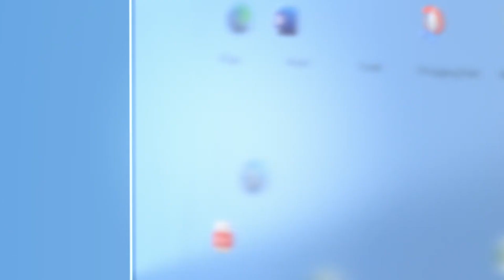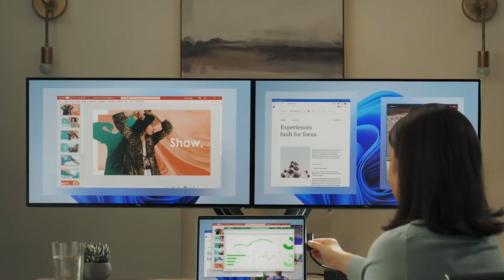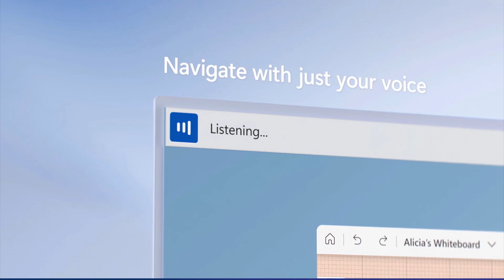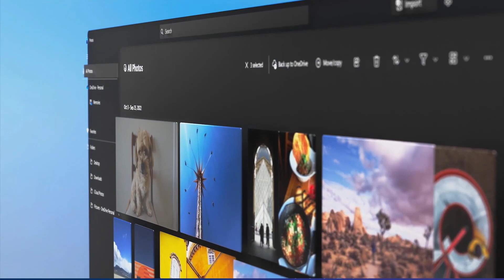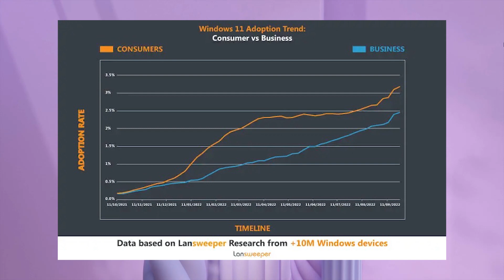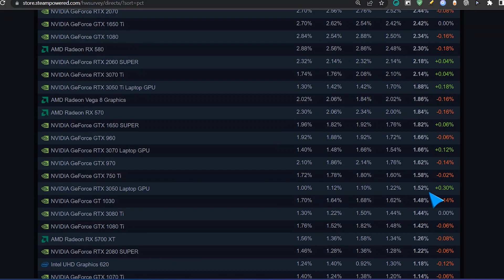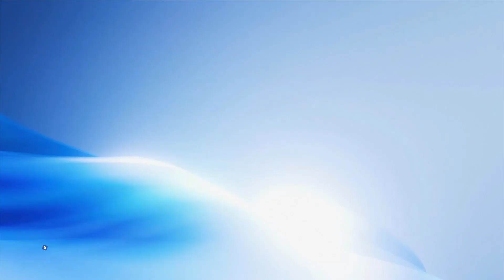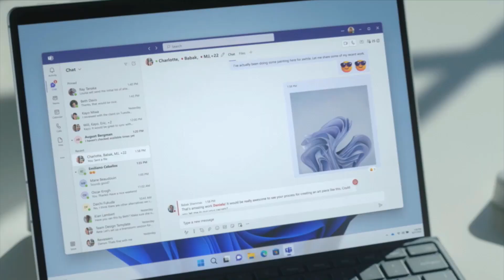😡Windows 11 22H2 VUELVE a FRACASAR? / UPDATE No LLEGA para TODAS las PC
✨Tras un año de su lanzamiento, Windows 11 solamente ha sido instalado en menos del 3% de las PCs y con ello Windows 11 esta fracasando nuevamente. En este video detallo todo respecto a las ultimas estadisticas.